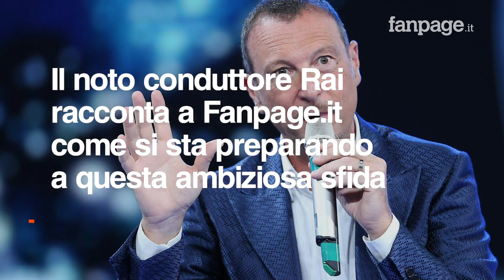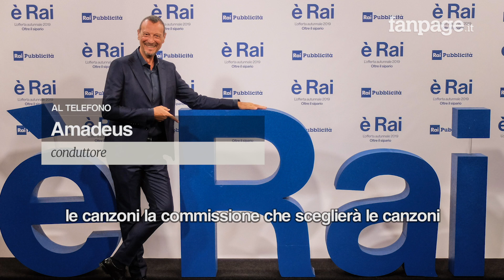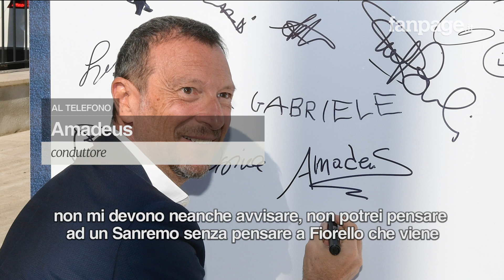Intervista ad Amadeus: "Il mio Festival di Sanremo 2020? Punterò su canzoni che rimangano nel tempo"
Amadeus è ufficialmente il nuovo conduttore e direttore artistico della settantesima edizione del Festival di Sanremo. Il noto conduttore Rai racconta ai microfoni di Fanpage.it come intende affrontare questa sfida e quali saranno i suoi obiettivi per rendere speciale questa edizione. Obiettivo principale: la musica e la scelta delle canzoni, che durino nel tempo. E sui nomi di Fiorello e Jovanotti: "Loro sono amici, quasi fratelli, possono tutto, hanno le chiavi per entrare. È come una festa, alla quale vorresti vedere i volti degli amici di sempre". La moglie Giovanna Civitillo lo accompagnerà anche in questa nuova avventura: "Lei è la prima persona della quale mi fido e, per questo motivo, alla quale mi affido". A cura di: Eleonora D'Amore
Montaggio: Simona Berterame